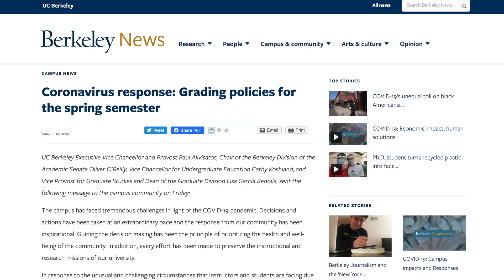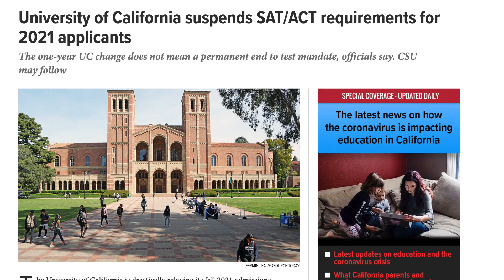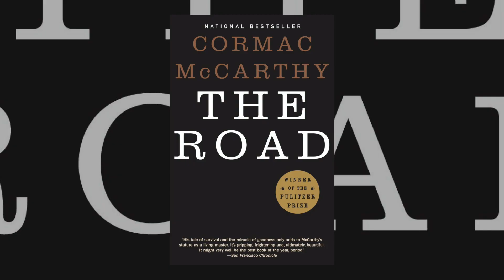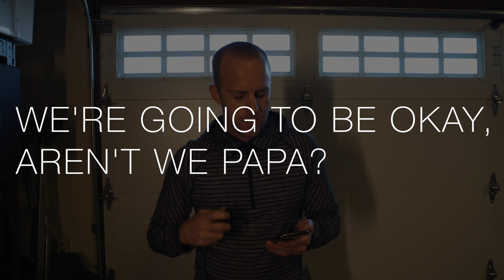Shelter in Place Mini Lesson: Pendulum Swings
Listen to the latest episode our podcast in any of theses places

Episode Discussion:
Many students across the world recently found out they will not be able to return to their campus this school year. This is especially difficult news for the class of 2020. This mini lesson attempts to look at the silver linings that can be found in this for each class and a look at what comes next.

After you watch the mini lesson video, discuss the following question in the comments below:

- What are you general thoughts on what the video had to say?
- What does "carry the fire" mean to you?
- What are you going carry with you, when this is over?